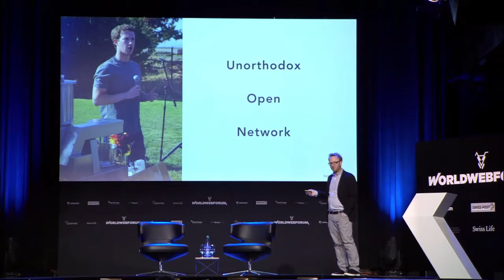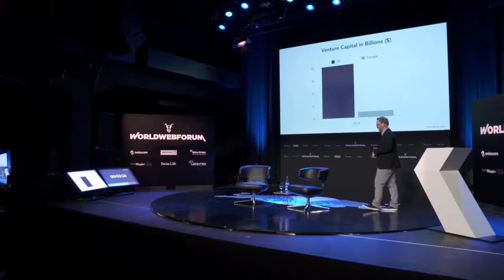John Sculley, Former-CEO, Pepsi & Apple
to get year-round business, leadership, technology, and culture content.